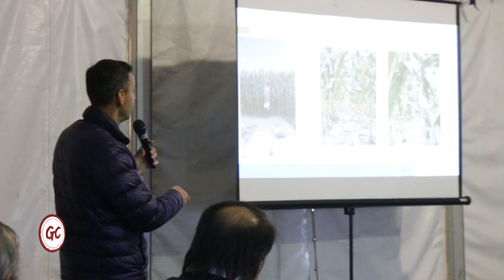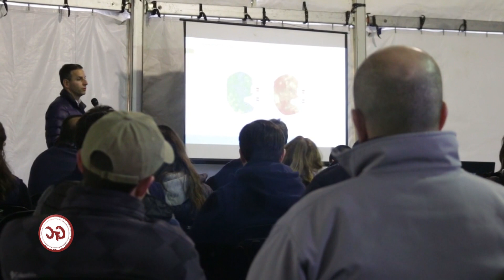GyC FERICERDO NICOLAS SOSA